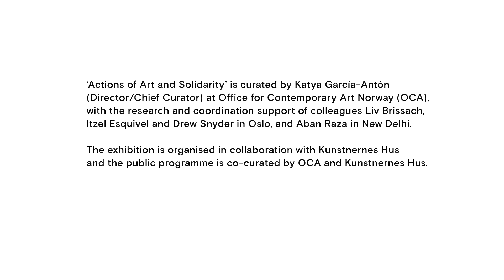On Antonio Dias: Bandera (Flag)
In connection with the exhibition Actions of Art and Solidarity at Kunstnernes Hus, curator Katya García-Antón gives an overview over selected art works.

This time: Bandera (Flag), 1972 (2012) by Antonio Dias. Courtesy Collection Museo de la Solidaridad Salvador Allende (MSSA).

The exhibition was curated by Office for Contemporary Art Norway.